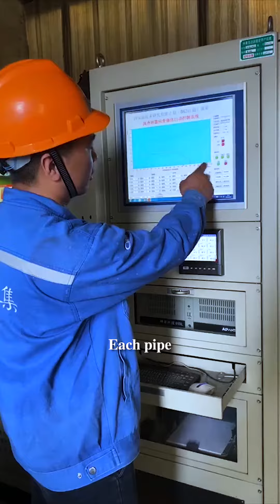Marine LNG Tank by CIMC ENRIC